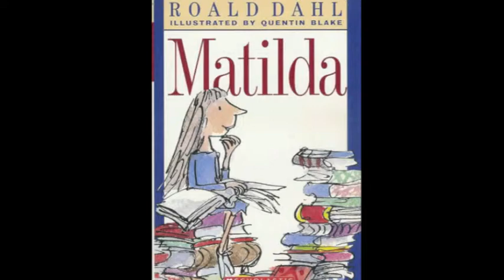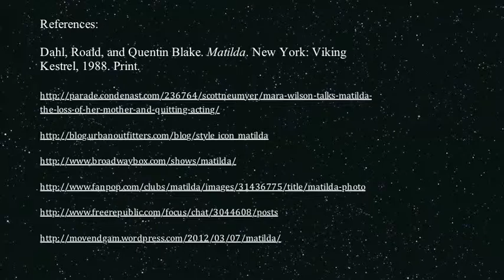Matilda Book Trailer by Hannah Berry